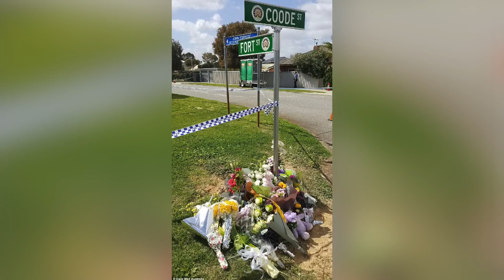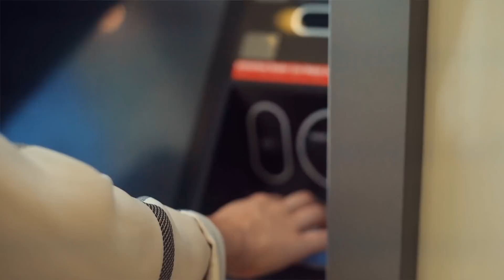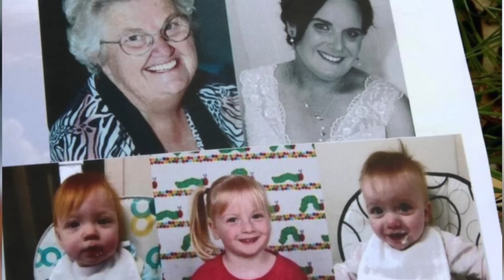Australian Dad Kills Wife, 3 Daughters, & Mother In Law Because His Life Is ‘Boring’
PS. Comment one of these emojis 🕵⛓️⚖️🚨🚓🚔👮 if you read this!!